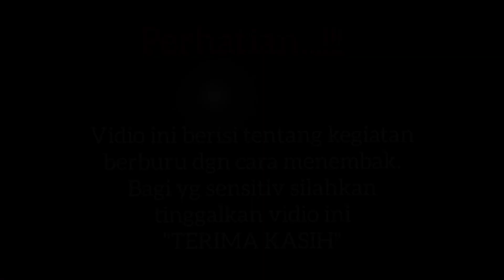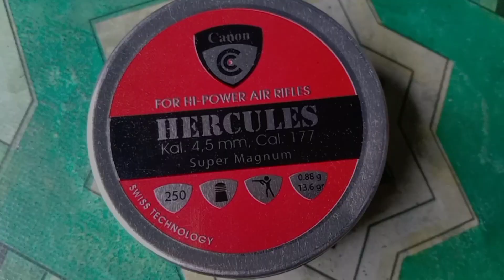BERBURU PERGAM POIN MELIMPAH//MIMIS TERBAIK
berburu pergam poin melimpah.selamat menyaksikan semoga terhibur.